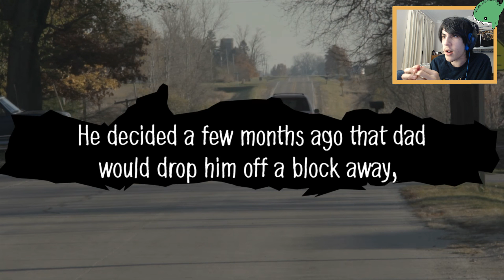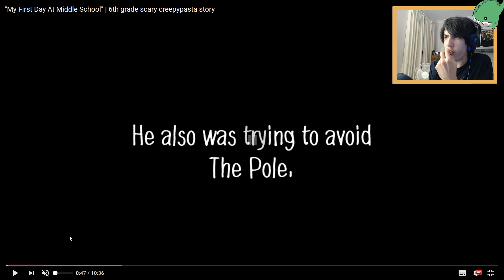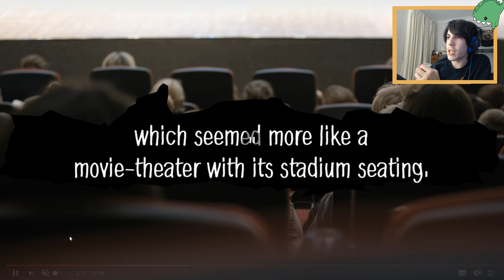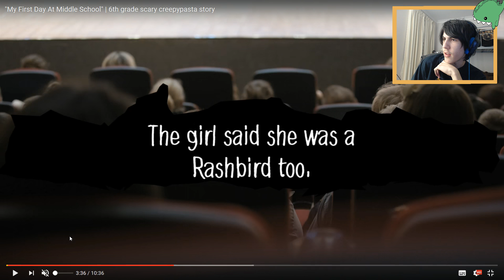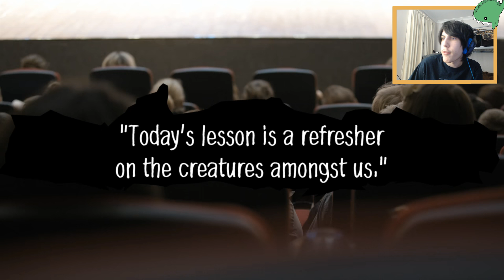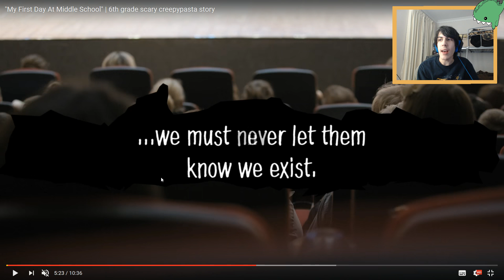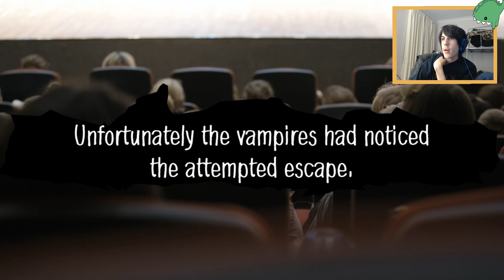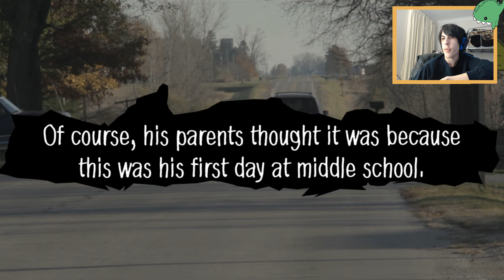FIRST DAY OF MIDDLE-SCHOOL CREEPY STORY...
Here's a creepy story about the first day of middle school. Did you enjoy it!